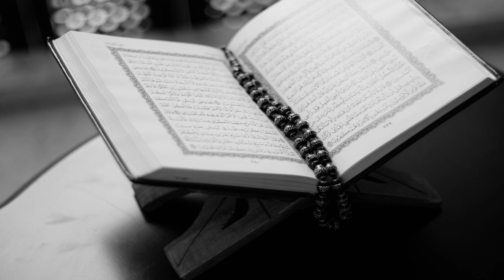069 - Sura El-Hākka - Čas neizbježni ~ Recitacija Mahmoud Khalil Al-Husary